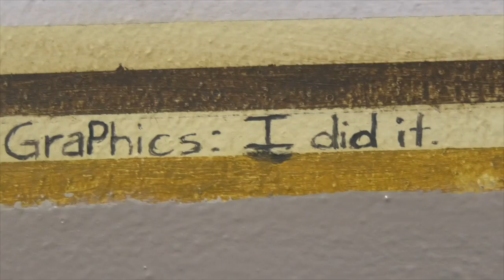Morning Announcements 4-20-21